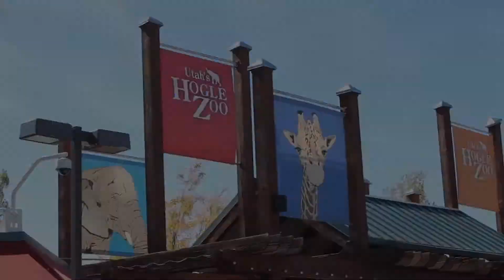BigSkyFB Americana Tour- Vikings at Utah's Hogle Zoo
The Portland State Vikings, as part of their visit to Weber State on Oct. 8, 2016, enjoyed Utah's Hogle Zoo, as part of the Americana Tour.